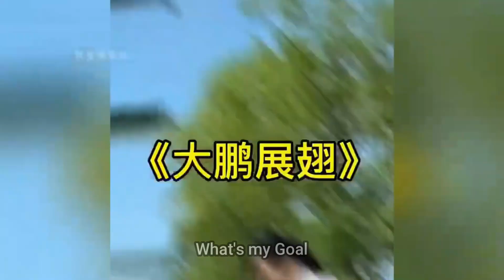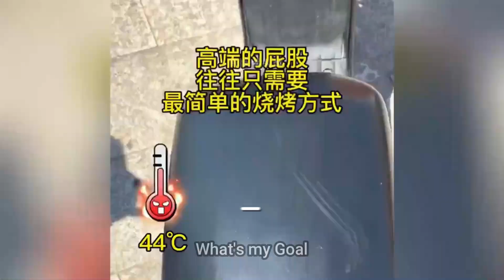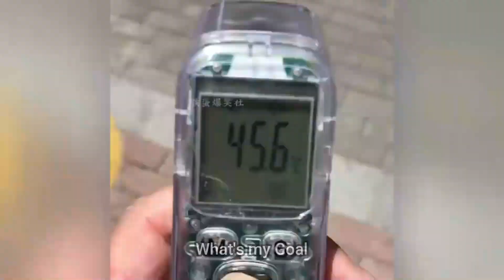Fails of the Week | Fails Compilation | Hot Seat | Funny Videos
Welcome to "What's My Goal"  your ultimate destination for inspiration and achievement! 🎯
Join us on a journey of self-discovery and personal growth. 🌱 Our channel is packed with motivational stories, practical tips, and expert advice to help you set and conquer your goals.
🏆 Whether you aspire to succeed in career, fitness, relationships, or life in general, we've got you covered.
🚀 Remember, every dream is attainable with the right mindset and determination. 🌈 Let's make your dreams a reality!